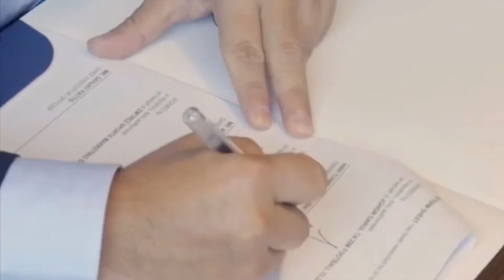Kerjasama Strategik JDT dan Aston Martin